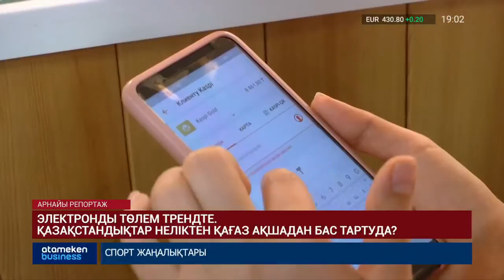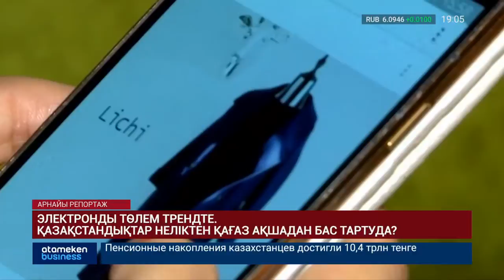Электронды төлем трендте. Қазақстандықтар неліктен қағаз ақшадан бас тартуда?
Бүгінде электронды төлем жасау трендке айналған. Адамдар неғұрлым карталармен сауданы көп жасаса, соғұрлым қағаз ақшаның дәурені қысқара бермек. Бұл тұста жалған ақша жасайтын қылмыскерлердің тынысы сөзссіз тарылады. Қазақстандықтар неліктен қағаз ақшадан бас тартуда? Арнайы репортаждан көріңіздер!

Автор: Ануар Карбозов